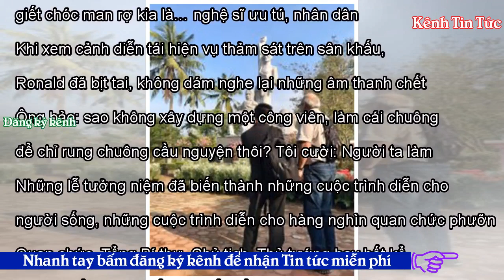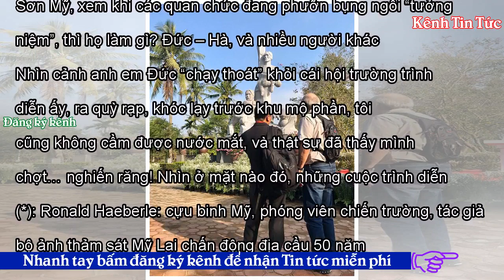Trình diễn tội ác - Kênh Tin Tức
Tweet Share 0 +1 Pinterest 0 Email FB Trương Duy Nhất 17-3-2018 Ảnh: FB Trương Duy Nhất Hôm qua, 16/3/2018, Sơn Mỹ tổ chức tưởng niệm 50 năm thảm sát Mỹ Lai. Vẫn sân khấu, màn hình, hội trường, băng rôn, cờ phướn… Khác mọi năm là hoa. Ngập đầy hoa sen. Một cuộc trình diễn hoa, áo dài, với dàn diễn viên nghiệp dư gần 50 nữ sinh tiểu học, và… hoa hậu. Năm nay, không dựng kịch tái diễn cảnh bắn giết nữa. Người ta đã sáng tạo trình diễn lại tội ác thảm sát kinh rợn qua màn trình diễn áo dài, hoa hậu và những khúc hát “giết sạch chém sạch, máu rơi…” Khi ca sĩ hát, tôi thấy Đức (Trần Văn Đức), Trần ...